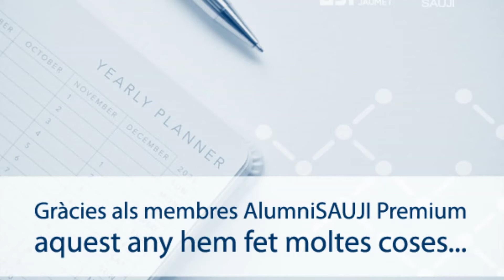Gràcies per un any més, alumni!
Ací una xicoteta mostra del que hem fet en 2020.

Gràcies a la contribució dels nostres membres AlumniSAUJI Premium, des del programa d'antic alumnat i amics i amigues de l'UJI, AlumniSAUJI, podem fer cada any més activitats i aconseguir més serveis i avantatges per a l'antic alumnat, així com participar de manera més intensa de la vida universitària a l'UJI.

Vols unir-te a la nostra xarxa? Vols gaudir tu també d'aquests avantatges? Consulta